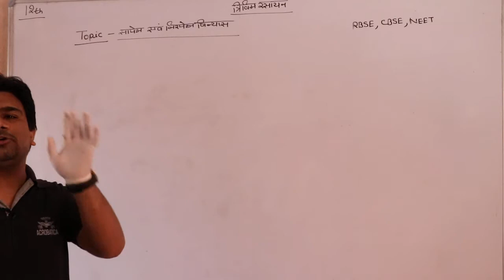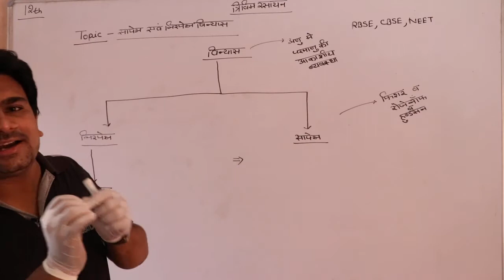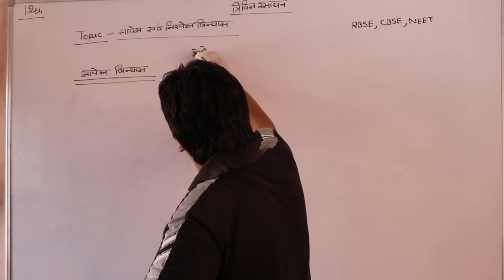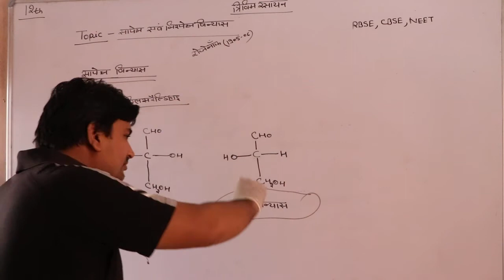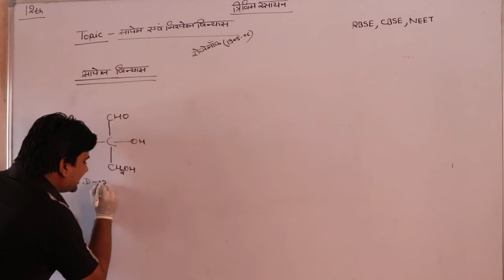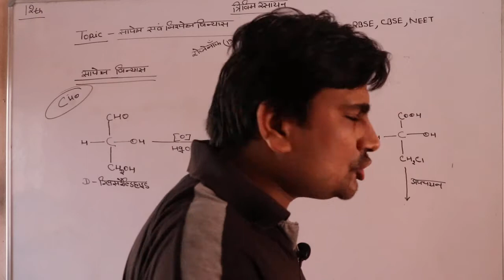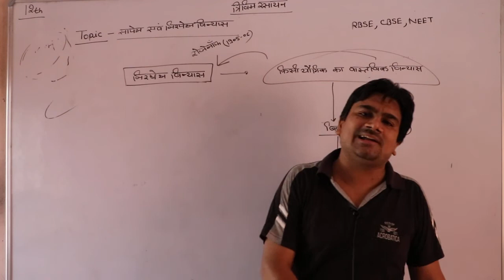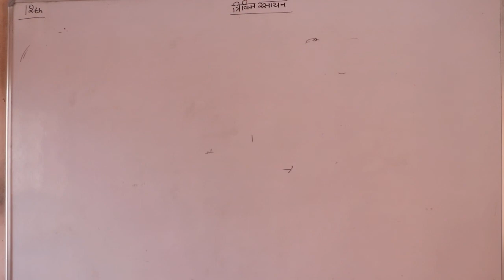त्रिविम रसायन Part- 10 Topic- सापेक्ष एवं निरपेक्ष विन्यास Hindi Med Class- 12 by Pankaj Sharma Sir